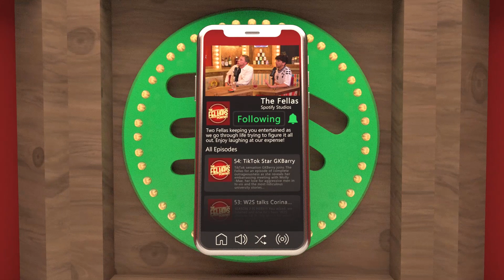Why Calfreezy RUINED YouTuber Come Dine With Me